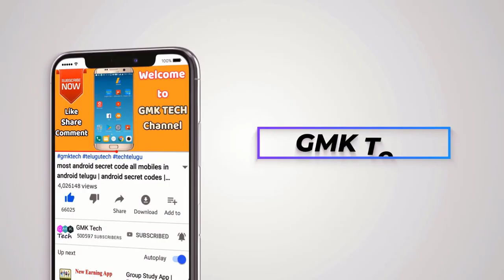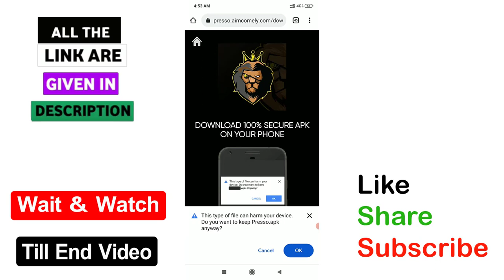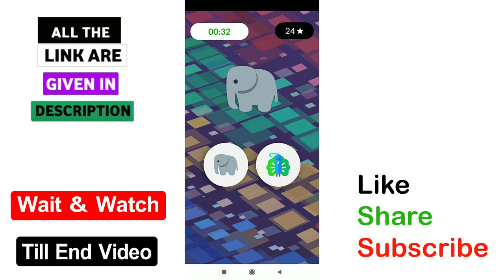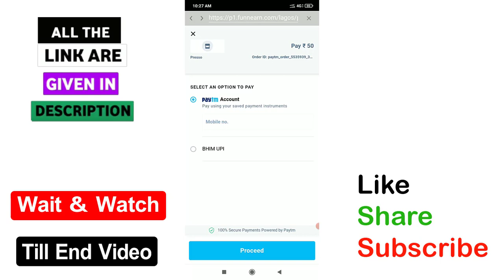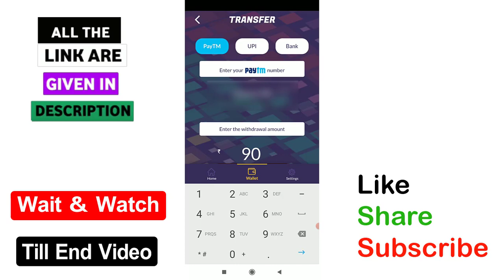Instant Payment App 2021 | Earn Daily Rs 220 Free paytm cash with new earning app | GMK Tech Telugu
√ App 1=

▶▶▶ Refer code : PRSOGMK

3) How to listen other person phone call recording remotely from your android mobile in telugu